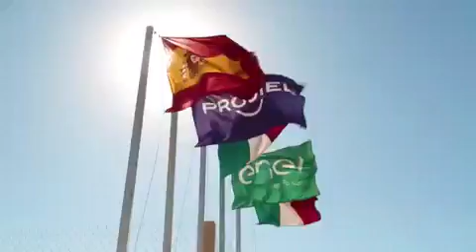LA SEGUNDA PLANTA DE ENERGÍA SOLAR MÁS GRANDE DEL MUNDO : MEXICO !!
2600 hectareas , 2 millones de paneles solares, convierten a “Villanueva dos” en la segunda planta productora de energía solar más grande del mundo, y en la número uno de Latinoamérica… Un nuevo récord asombrosamente mexicano